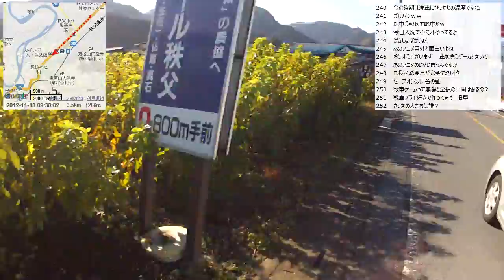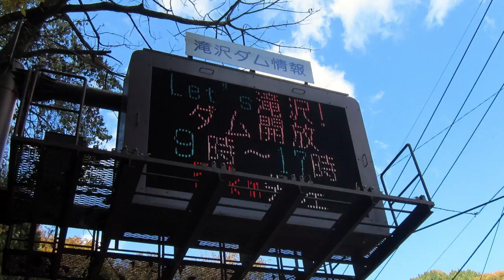【自転車峠探訪】2012/11/18(日) part1 西武秩父駅付近～滝沢ダム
・次の動画 滝沢ダム～中津峡～中津川林道分岐